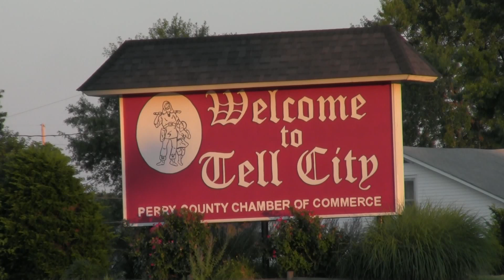Draggn' Main 2013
Short video I took of Draggin' main 2013